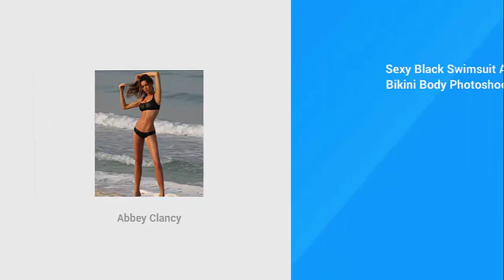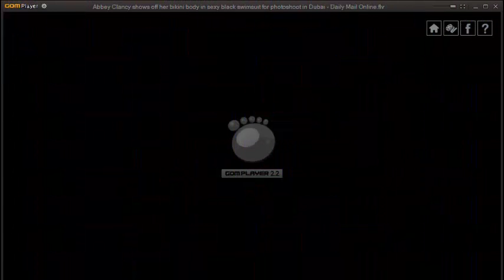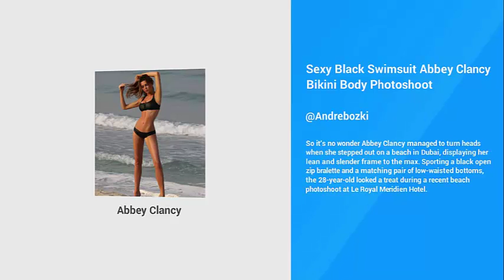Sexy Black Swimsuit Abbey Clancy Bikini Body Photoshoot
So it’s no wonder Abbey Clancy managed to turn heads when she stepped out on a beach in Dubai, displaying her lean and slender frame to the max. Sporting a black open zip bralette and a matching pair of low-waisted bottoms, the 28-year-old looked a treat during a recent beach photoshoot at Le Royal Meridien Hotel. The skimpy two-piece made the most of her svelte figurine and emphasised her tiny waist to perfection as she took a refreshing dip in the sea. She wowed in a sheer black top, which displayed her black bra and taut abs, as she went to see her big brother John Clancy and his band Judas perform at the Art Centre.

Smouldering beach babe! Abbey Clancy shows off her enviable bikini body as she poses up a storm in sexy black swimsuit for photoshoot in Dubai

With her dark blonde locks in loose and damp waves, Abbey was the picture-perfect image of a smouldering beach babe. Meanwhile, the mother-of one was pictured enjoying a night out with her husband, Stoke City striker Peter Crouch, in Liverpool on Wednesday night. Abbey kept the edgy look going with a pair of tight leather trousers, which she wore under a full-length fur-trimmed coat and a pair of strappy heels, while her beau, 34, kept things simple with a black coat over a pair of slim-cut black trousers and light grey brogues. The blonde stunner had jetted out to the UAE last month after her making her first tentative acting venture in an advertisement for Vauxhall.